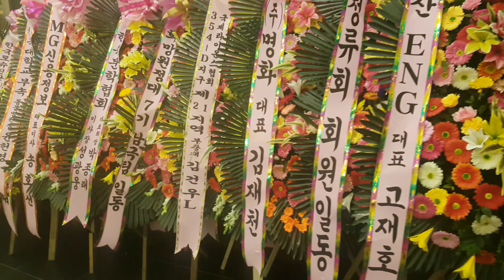친구 딸 시집 보내는 동영상(건대동문회관)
건대동문회관에서~2월22일